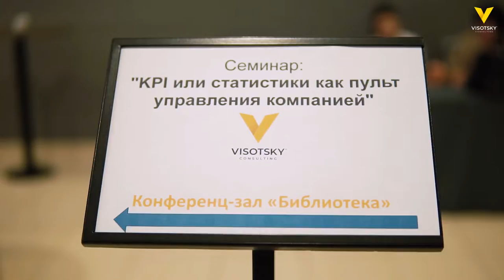Business Working 2019 | Nikolay Goncharov | Visotsky Consulting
Follow me to check new videos